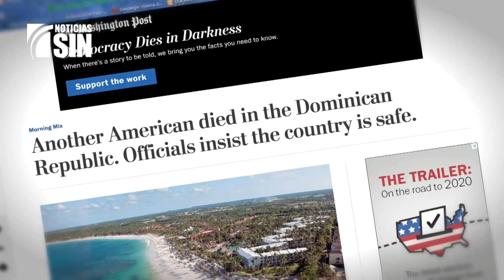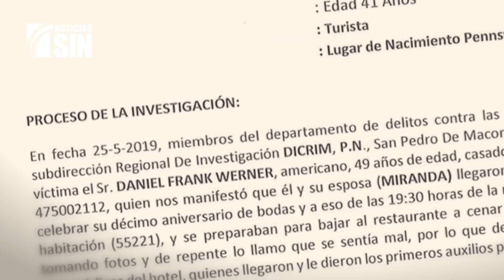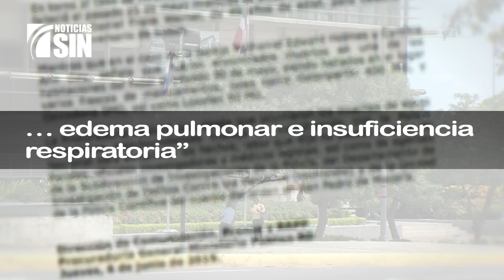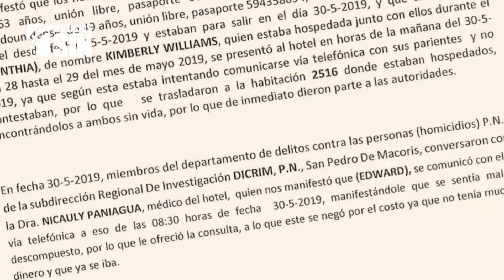Muerte de tres norteamericanos y golpiza a mujer mantienen bajo escrutinio al turismo dominicano 3/3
La muerte de tres norteamericanos y la golpiza a otra estadounidense mantienen bajo escrutinio al turismo dominicano. Se trata de una de las principales fuentes de divisas, que sólo en 2017 generó más de siete mil millones de dólares.

Ahora esas noticias acaparan titulares en diarios y cadenas internacionales al tiempo que salen a relucir nuevos casos casi a diario, ocurridos en diferentes resorts del país y en diferentes años.